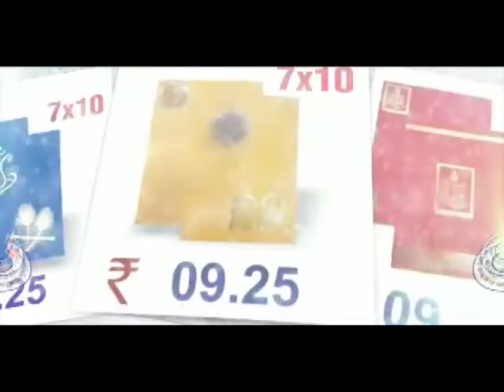NMC ಕನ್ನಡ ನ್ಯೂಸ್ 26-10-2018